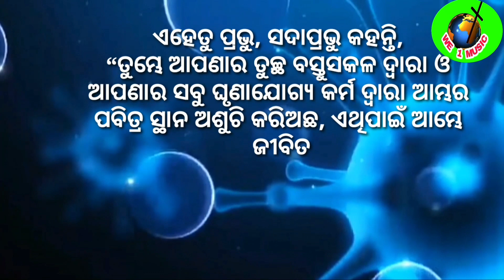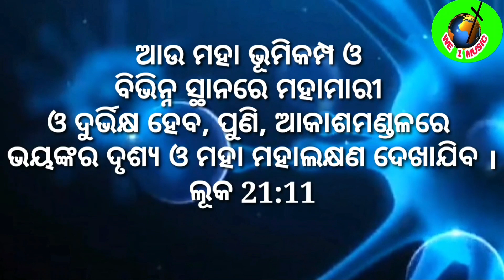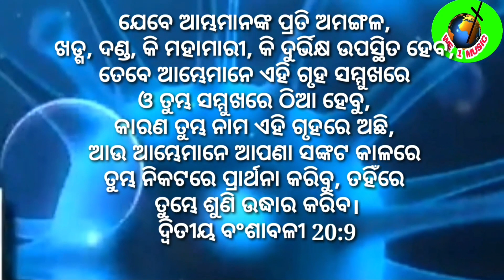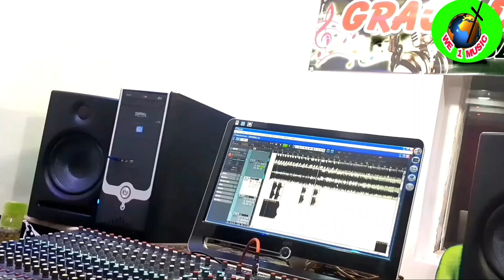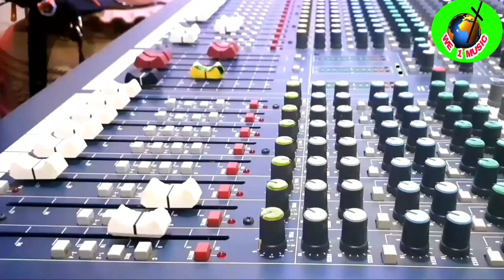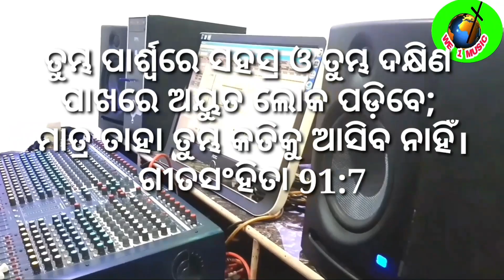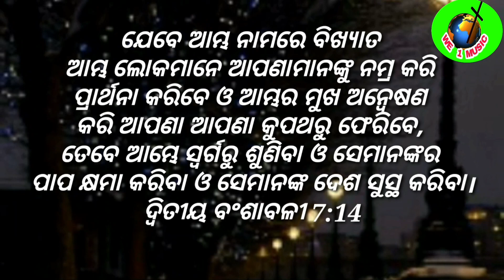BAJA MANEDE DERI BIKALI || HANAK DIGAL || KUI CHRISTIAN EPIDEMIC SONG || ASHOK DIGAL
ଆସିଅଛି ରେ ଦୁଃଖ ର ଦିନ-2
ଥରହର ହେଉଛି ଏ ସର୍ବ ପୃଥିବୀ-2
ଶେଷ ସମୟର ଚିହ୍ନ ଏଇଟା ତ
ଜାଗ୍ରତ ହୋଇକି ଆମେ ପ୍ରସ୍ତୁତ ହେବାର
କାଳଯେ ଏ ମନ୍ଦତାର..ଆସିଅଛି..

1..

ବାଇବଲେ ଲେଖାଥିବା ଲେଖା ପରି
ପ୍ରଭୁଙ୍କର ଦର୍ଶନ ରେ କଲେ ଯେ ଦୋଷ
ପୂର୍ଣ୍ଣ ହେଲା ପ୍ରଭୁଙ୍କର ବଡ଼ କ୍ରୋଧ
ପଠାଇଲେ ନାଶ ପାଇଁ ମହାମାରୀ
ଆଜି ମଧ୍ୟ ମନ୍ଦତାରେ ଅଛି ଏ ବିଶ୍ଵ
ପ୍ରଭୁ ଠାରୁ ଦୂର କୁ ଯେ ହୋଇକରି
ଆମୋଦପ୍ରମୋଦ ମନ୍ଦ କରମ କରିକରି
ଗର୍ବ କାଢ଼ି ନିଜ କୁ ଯେ ଟେକି କରି
ବାଇବଲ ବାକ୍ୟ ସଫଳ ହେଉଛି
ମନ୍ଦତା ବଢ଼ିଲେ ମୃତ୍ୟୁ ଦୁଃଖ ଆସିବାର
ସେଥିପାଇଁ ଏ ମହାମାରୀ..

Kui  epidemic song